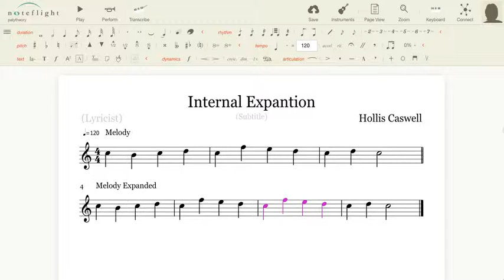Internal Expantion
Internal Expantion Definition